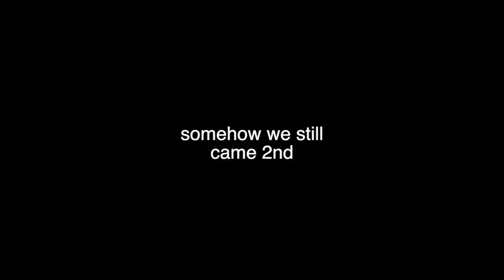1st Ontario Cup Trampoline Competition Vlog! an extreamly long day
FAQs

21

Trampoline Level?
National 5

DMT Level?
National 7

♡ Carly ♡